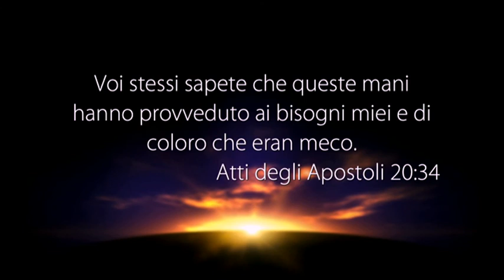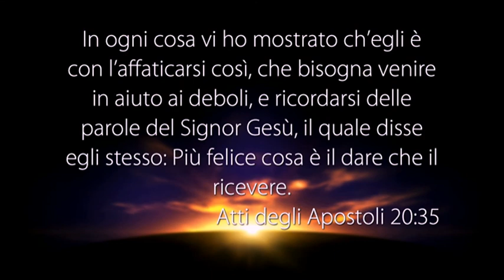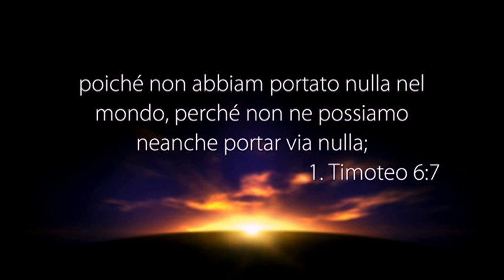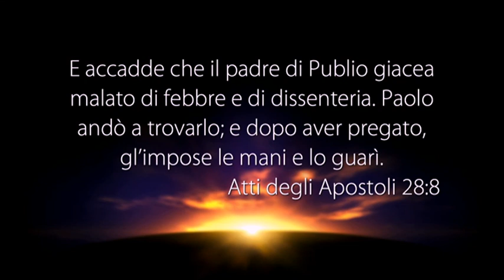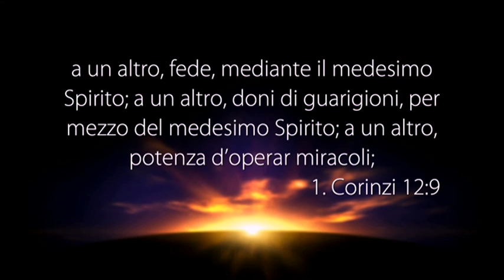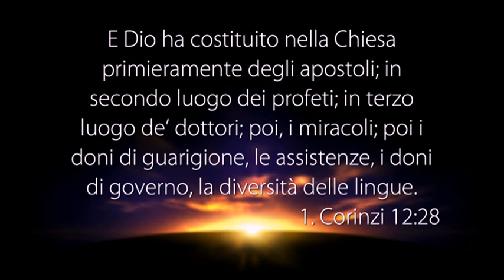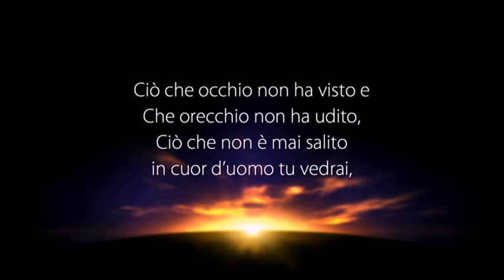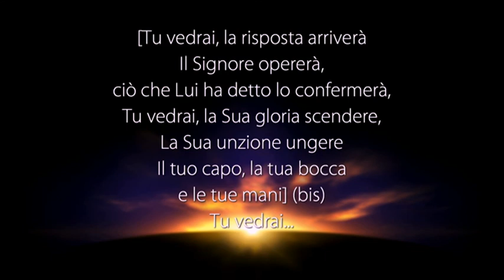LA VOCE DEL PASTORE del 26/05/2018 - LE MANI DI PAOLO, UN ESEMPIO PER NO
Il Messaggio di Oggi: "LE MANI DI PAOLO, UN ESEMPIO PER NO”

• Atti 20:34
• Atti 20:33
• Atti 18:3
• Atti 20:35
• 1 Timoteo 6:10
• 1 Timoteo 6:6-7
• 1 Timoteo 6:10
• Atti 28:3
• Atti 28:7-9
• 1 Corinzi 12:9
• 1 Corinzi 12:28

PUOI SEGUIRCI SU:
Canale Italia 161 ore 10:30 alle 12:00